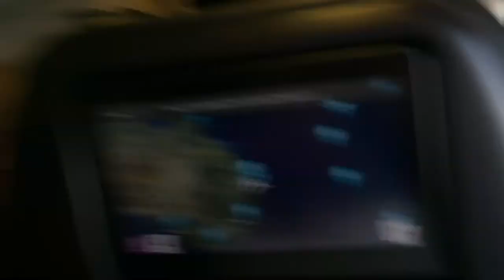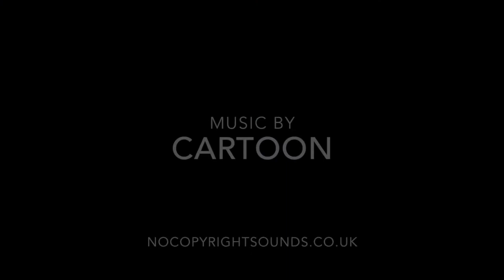Birds in Brisbane, Australia | Animal Archive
Animal Archive Entry #1

This video is the first entry of a new series called Animal Archive. Animal Archive is an unscripted, minimally edited series focused entirely around the amazing diverse animals of planet earth. At times it may feel like a vlog, as I give context to where and when the videos take place. But the major focus will be showing raw footage of the animals I've encountered in my travels. As I am able, I will identify each animal shown by its common and latin names. I will do my best to check my facts, but understand that I am not immune to getting things wrong. I invite you to cordially correct me when such errors do occur. Thank you for coming along on this journey.

This entry is from September, 2016 when my dear friend Nikki and I traveled to Queensland Australia, specifically to encounter the amazing animals that live there. We started out in the city of Brisbane.

Animals Seen in this Video:
- Torresian Crow
- Masked Lapwing (Masked Plover, Spur-winged Plover)
- Little Corella
- Black Swan
- Australian White Ibis
- Magpie Goose
- Willie Wagtail
- Crested Pigeon
- Grey Butcher-bird
- Swainson's Lorikeet